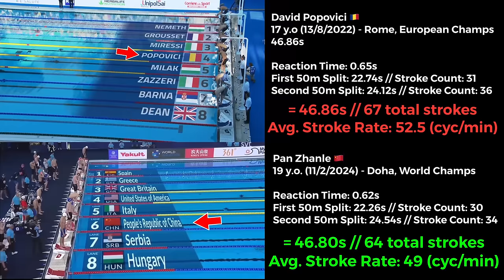Pan Zhanle vs David Popovici: 100m Freestyle World Records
19-year-old Chinese swimmer Pan Zhanle unexpectedly smashed the 100m Freestyle World Record, at the World Championships in Doha on 11th February 2024. He touched in a time of 46.80s! This lowers the previous WR, set by David Popovici in August 2022, by 0.06s, down from 46.86s. Congratulations to Pan!

My Setup:
Camera: iPhone 13 Pro
Microphone: Shure MV7
Editing Apps: Videoleap, Premiere Pro, CapCut

References:
Height: 185cm (6ft 1)
Shoe Size: 13 UK (14 US, 48 EU)

MUSIC 🎵:
Outro - Muggsy Bogues (Instrumental) by AllttA